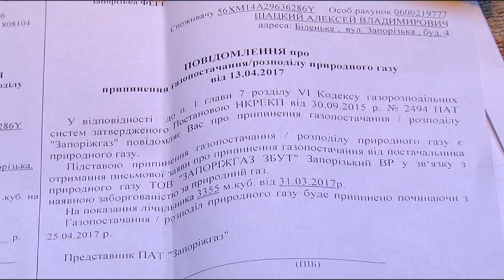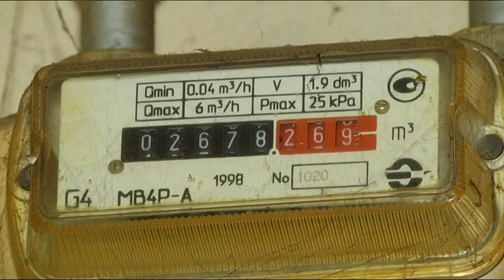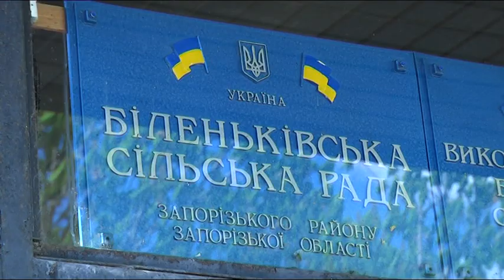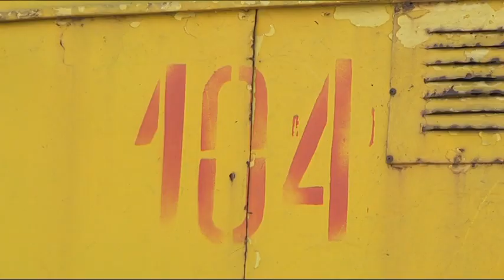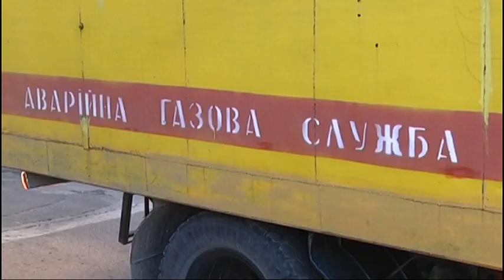Свавілля облгазу: самостійно нараховують борги і обрізають газ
На Запоріжжі інвалід першої групи понад півроку був на лікуванні, а тому передавати показання лічильника просто фізично не міг. Коли він повернувся додому – отримав шалені рахунки за неспожитий газ і обрізаний газогін.

Та керівництво «Запоріжгазу» жодні пояснення не хвилюють. Їм усе одно: абонент зобов'язаний подавати показання лічильника, і не важливо – може він це фізично зробити, чи ні. В іншому випадку вони самостійно нарахують борги, а врешті, якщо їм треба, і відключать від газу.